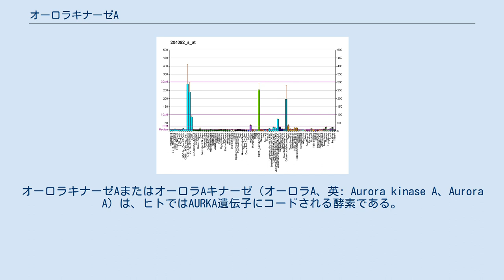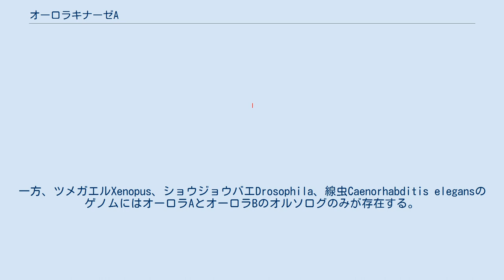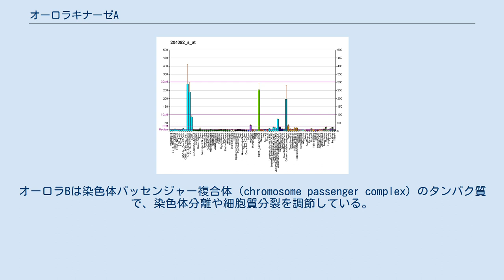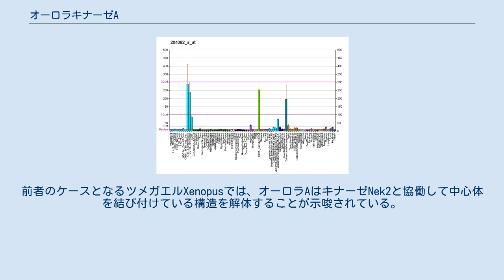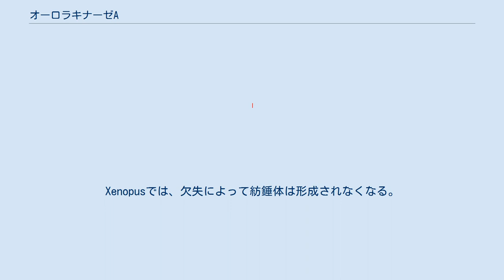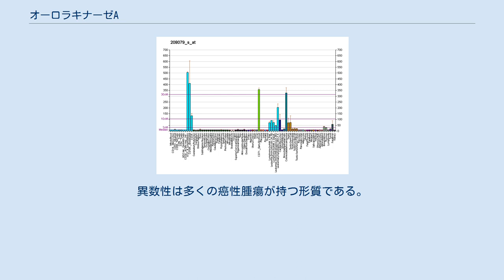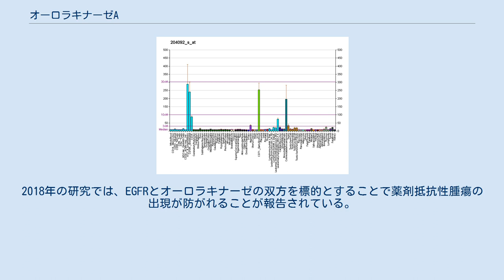オーロラキナーゼA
オーロラキナーゼAまたはオーロラAキナーゼ（オーロラA、英: Aurora kinase A、Aurora A）は、ヒトではAURKA遺伝子にコードされる酵素である。
Serine/threonine-protein kinase 6という名称でも知られる。
 オーロラAはセリン/スレオニンキナーゼファミリーのメンバーである。
正常な細胞増殖には、有糸分裂と減数分裂の過程においてオーロラAが適切に機能することが必要不可欠である。
オーロラAは1つまたは複数箇所のリン酸化によって活性化され、その活性は細胞周期のG2期からM期への移行時にピークに達する。
 オーロラキナーゼは1990年にツメガエルXenpopusの卵のcDNAのスクリーニングから同定された。
発見されたキナーゼEg2が、現在ではオーロラAと呼ばれている。
しかし、オーロラAの減数分裂や有糸分裂における重要性が認識されたのは1998年になってからであった。
 ヒトのゲノムには、オーロラA、オーロラB、オーロラCの3つのオーロラキナーゼファミリーのメンバーがコードされている。
一方、ツメガエルXenopus、ショウジョウバエDrosophila、線虫Caenorhabditis elegansのゲノムにはオーロラAとオーロラBのオルソログのみが存在する。
 研究が行われているすべての種において、オーロラキナーゼは有糸分裂のさまざまな段階で中心体に局在している。
ファミリーのメンバーには、高度に保存されたC末端の触媒ドメインが存在する。
一方、N末端ドメインはそのサイズや配列に大きな多様性が存在する。
 オーロラAとオーロラBは有糸分裂で重要な役割を果たす。
オーロラAは中心体の成熟や分離と関係しており、紡錘体の組み立てや安定性を調節している。
オーロラBは染色体パッセンジャー複合体（chromosome passenger complex）のタンパク質で、染色体分離や細胞質分裂を調節している。
 オーロラCが染色体パッセンジャー複合体のタンパク質である可能性を示唆する証拠が得られているが、その機能は未解明である。
 オーロラAはG1期の末とS期の初めに中心体に隣接して局在する。
細胞周期が進行すると、オーロラAの濃度は上昇し、紡錘体極やそこに隣接する紡錘体微小管と結合する。
オーロラAは終期まで紡錘体に結合したままである。
有糸分裂の終了直前に、オーロラAは紡錘体の中心部mid-zoneと呼ばれる領域に再局在する。
 有糸分裂の間、紡錘体は微小管を用いて母中心体と娘中心体を結びつけるように組み立てられる。
形成された紡錘体はその後、新たな2つの娘細胞への姉妹染色体の分離を推し進める。
オーロラAは紡錘体が正しく形成されるために重要であり、紡錘体の形成に重要ないくつかの異なるタンパク質のリクルートに必要である。
こうしたオーロラAの標的タンパク質には、中心体微小管を安定化する微小管結合タンパク質であるTACCや、二極型の紡錘体の形成に関与するモータータンパク質であるキネシン5がある。
中心体微小管の重合の基礎をなす構造であるγ-チューブリンも、オーロラAによってリクルートされる。
オーロラAが存在しない場合、γ-チューブリンの蓄積量は正常な中心体で終期に移行する前にリクルートされる量よりも少なくなる。
γ-チューブリンが欠乏していても細胞周期は継続されるが、中心体が完全に成熟することはなく、星状体微小管は通常よりも少なくなる。
 さらに、オーロラAは紡錘体が形成された後の中心体の適切な分離にも必要である。
オーロラAが存在しない場合、その影響は生物種に依存するが、紡錘体の分離が全く起こらないか、分離を開始するものの自身と再結合することとなる。
前者のケースとなるツメガエルXenopusでは、オーロラAはキナーゼNek2と協働して中心体を結び付けている構造を解体することが示唆されている。
そのため、オーロラAが適切に発現していない場合、中心体は分離することができない。
 また、オーロラAは前中期の間の染色体の適切な組織化と整列を保証している。
オーロラAはキネトコアと紡錘体微小管との相互作用に直接関与する。
オーロラAはオーロラBと協働してこのタスクを完了すると想定されている。
オーロラAが存在しない場合、通常は適切なキネトコア-微小管間結合がなされた場合には消失する、Mad2タンパク質が中期の間も存在し続ける。
 さらに、オーロラAは細胞質分裂の完了に寄与し、有糸分裂の終...